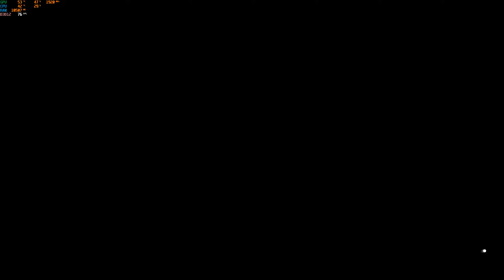FORZA CHORIZON 5 | RTX 3080 RYZEN 7 ULTRA SETTINGS (RAY TRACING) (1440P)